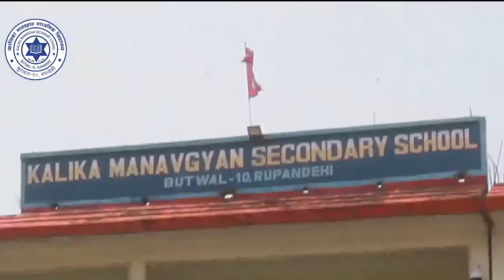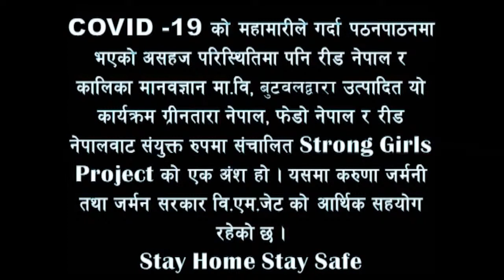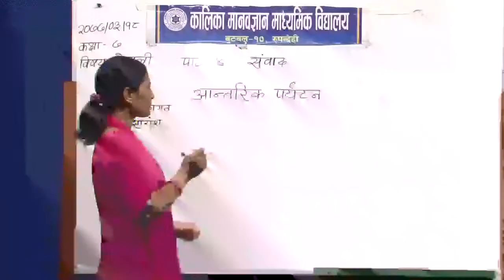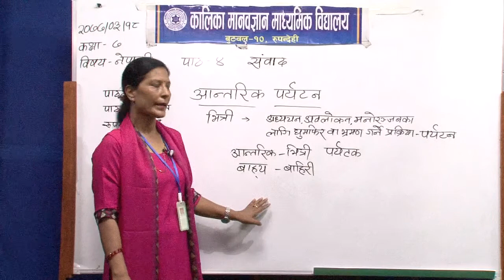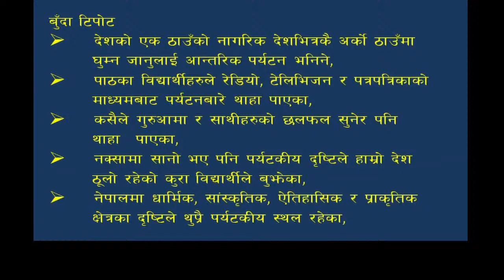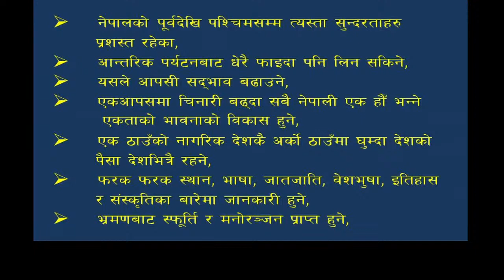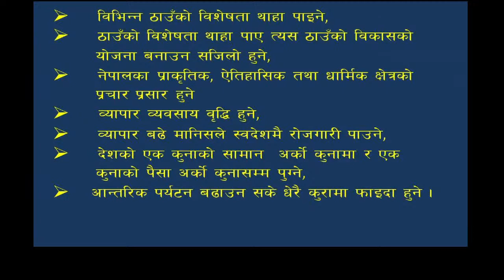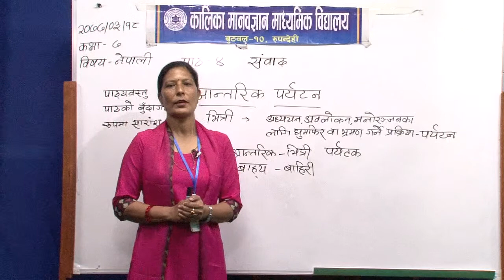Online Class||Nepali-7|| कालिका मानवज्ञान मा.वि र रिड नेपालद्वारा टेलिभिजन शिक्षण सिकाई कार्यक्रम